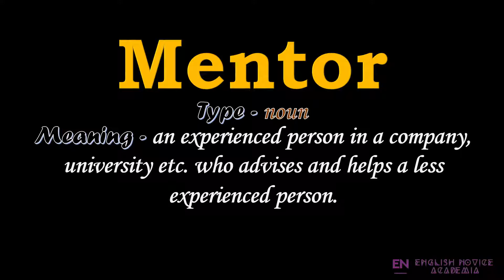Mentor - Meaning, Pronunciation, Examples | How to pronounce Mentor in American English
Want to know how to pronounce Mentor in American English ?

Well, in this video, we will learn the meaning and pronunciation of Mentor in American English with examples having subtitles !!!